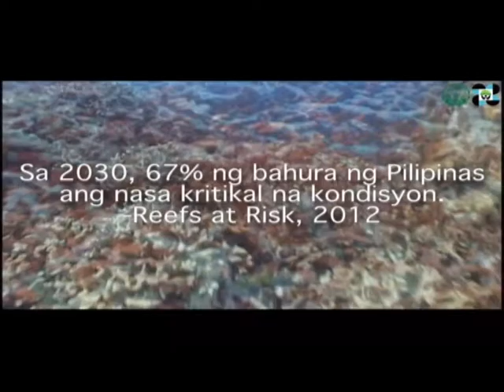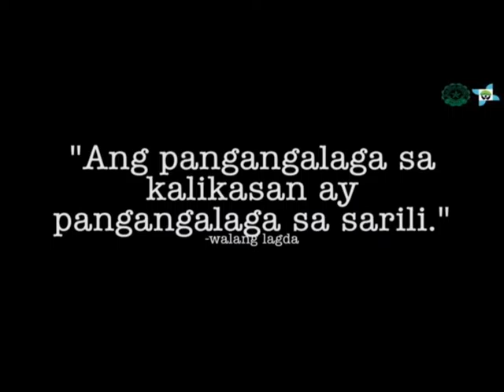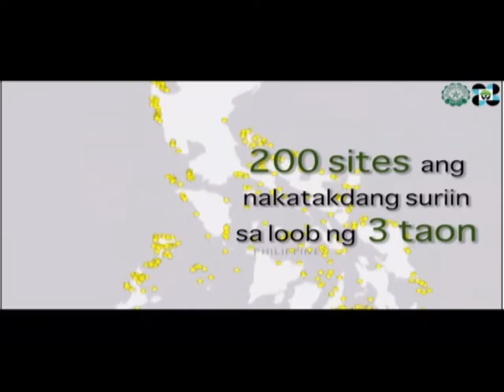DOSTv Interview : Dr. Wilfredo Licuanan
DLSU Shore Center Director Dr. Wilfredo Licuanan
NACRE
DOSTv The Filipino Weather Channel